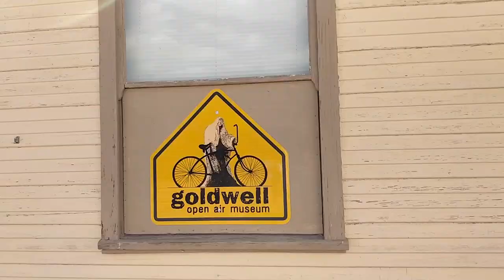ON SE FAIT ATTAQUER PAR UN OURS ! VLOG USA Partie 2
Deuxième partie de notre VLOG aux USA, du désert à la neige.

Si vous souhaitez avoir quelque tips/bons plans, n'hésitez pas à laisser un commentaire !

Musiques :
The City of Prague Philharmonic Orchestra, Derek Wadsworth - The Good, The Bad And The Ugly
Dizaro - Aurora Borealis

VA Productions